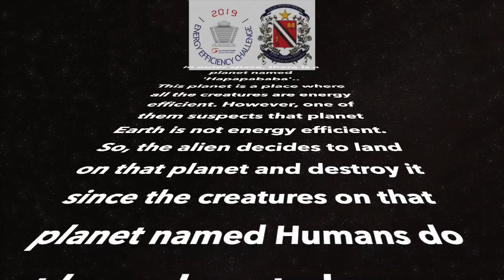Tular EEC2019 024 SMK CONVENT BUTTERWORTH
Kategori Video Paling Tular - EEC2019/024 - SMK CONVENT BUTTERWORTH